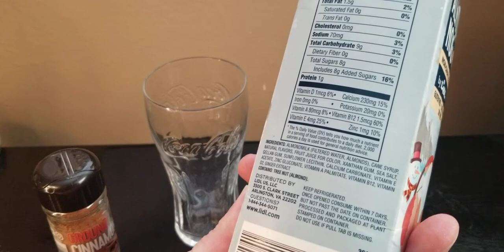Vegan and lactose-free eggnog for the holidays